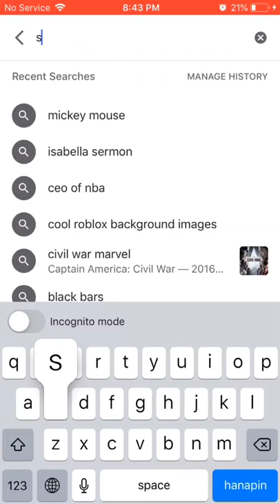Shaquille o’neal 3d edit